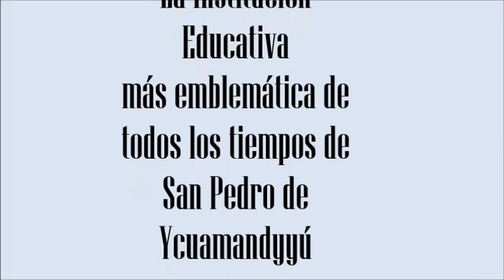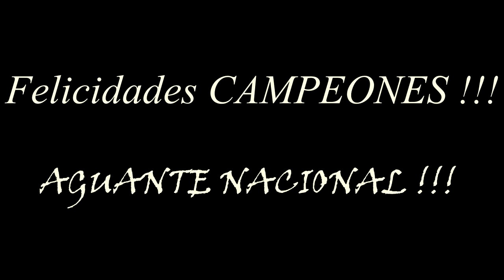Copia de Colegio Nacional - Desfile 2013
Este vídeo es un aporte mio dedicado a mi ex colegio y tambien por supuesto a los alumnos que de dicha institucion, va dedicado de mi parte y de parte de mi papá el Prof Samuel, ya que no estamos en condiciones de donar alguna infraestructura o algo asi esto es lo que podemos aportar y lo hicimos con mucho amor, creo que quedo demostrado en los años que trabajamos y colaboramos para bien del Colegio. Un abrazo a todos... !!! Roosevelt Rivarola